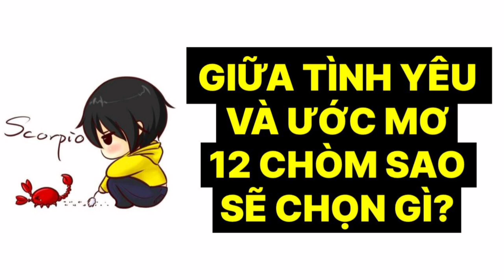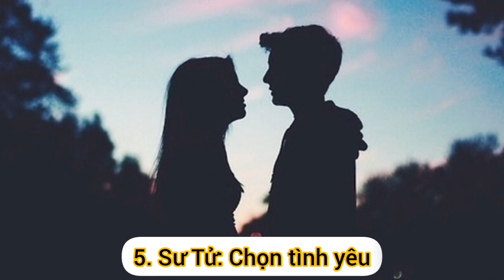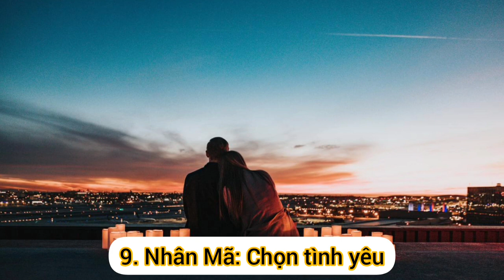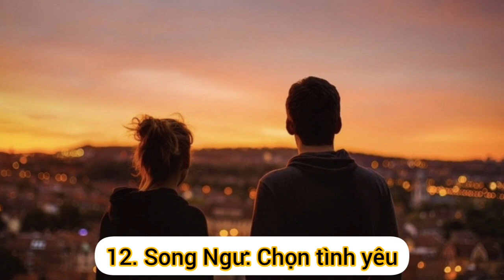12 chòm sao lựa chọn tình yêu hay ước mơ, ai lý trí ai cảm tính? | Mật ngữ 12 chòm sao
12 chòm sao lựa chọn tình yêu hay ước mơ, ai lý trí ai cảm tính?

Trong đời, luôn có hai điều mà con người muốn hướng tới, hạnh phúc trong tình yêu, và thỏa mãn ước mơ của mình. Tình yêu là thứ ta khao khát, còn ước mơ là thứ ta theo đuổi. Đáng tiếc, không phải lúc nào cũng có thể nắm được cả hai, vậy khi phải bắt buộc lựa chọn 1 trong 2, thì 12 chòm sao sẽ lựa chọn tình yêu hay ước mơ, chọn tình ái ngọt ngào, hay tương lai rộng mở phía trước. Cùng mật ngữ 12 chòm sao, khám phá ngay bây giờ nhé.